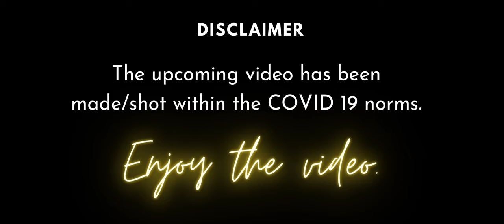THE INDEPENDENCE MEDLEY | MYNK | Independence Day Special 🇮🇳 🔥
On this Independence Day, this is me presenting to you a cover mash-up of few songs to fuel up your patriotism. 🔥

Wishing you a proud 74th Independence Day. Jai Hind! 🇮🇳 🔥
Feedbacks, questions and reviews in the comment section would be appreciated.
You can also suggest me more songs to cover.

Below are the equipment I use/recommend

The microphone that I use

Headphones that I use

Video editor software I use

Digital Audio Workstation I use

The guitar that I use

Capo that I use

Ringlight I use

Another budget-friendly microphone I recommend

Original Song Credits:
 1. Tu Bhula Jise (Airlift)
Singer - K.K.

2. Manzar hai yeh naya (URI)
Singers : Shantanu Sudame & Shashwat Sachdev

3. Ae Watan (Raazi)

4. Teri Mitti ( Kesari)
Singer – B Praak

5 Ye jo des hai tera (Swades)